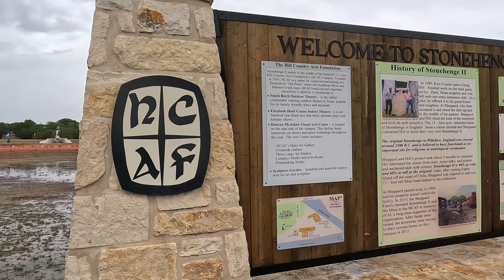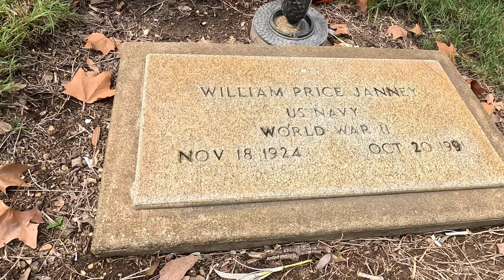Exploring Kerrville, Texas with the Family after Jody's Funeral - Sept 30 - Oct 1, 2023